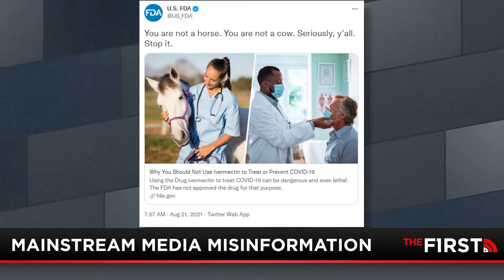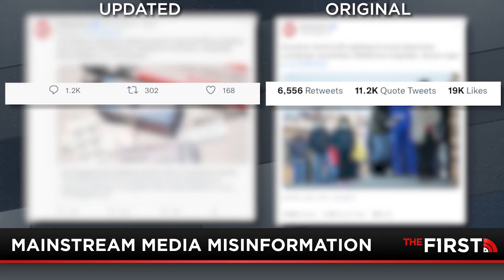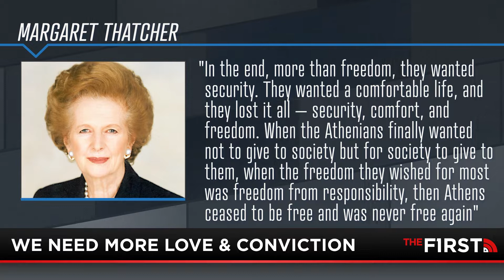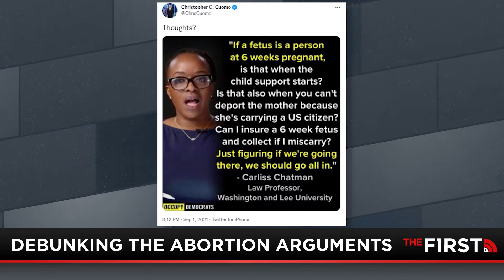True Story w/Mike Slater: Media & Misinformation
Mainstream media has proven it will do almost anything to support the left’s agenda.  Mike breaks down the latest example of the media’s blatant spreading of misinformation.  Plus, the fight for the right to live reaches new heights as the pro-choice mob turns its eyes to Texas.  Lila Rose joins Mike to share ways you can help end abortion for good.  And Tommy Altman explains how the Afghanistan withdrawal failure impacts our Veterans.